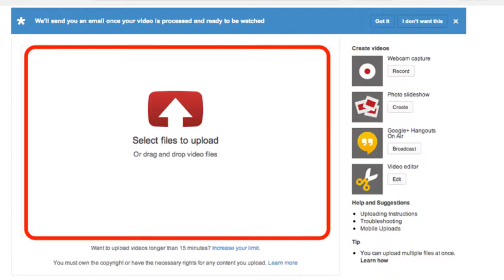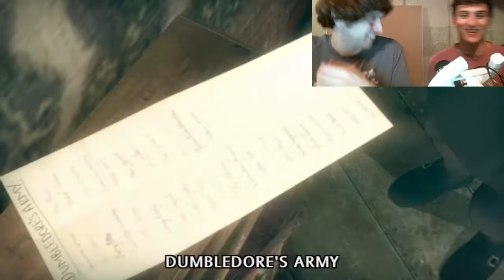HOLD MY GOBSTONES - Harry Potter and the Order of the Phoenix Gameplay Pt. 2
"Didn't we record that like 4 months ago?"

"Yeah."

"Well why haven't you uploaded it?"

"Harry wouldn't let me."

"Who?"

Just then, Harry Potter, the boy who lived, entered the room. He started swearing vigorously until we left. That night, Harry thought to himself that he did a fantastic job editing this video.

J.K. Rowling, you've done it again.